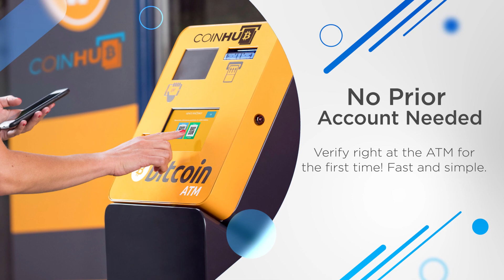Bitcoin ATM Los Angeles - Coinhub ($25,000 Daily Limits) — 6471 N Figueroa St, Los Angeles, CA 90042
Bitcoin ATM Los Angeles - Coinhub

Address:
6471 N Figueroa St, Los Angeles, CA 90042, USA

Our Coinhub Bitcoin ATM Near Me in Los Angeles, California is available for purchasing bitcoin with cash instantly. Coinhub offers $25,000 daily limits and lowest rates for Bitcoin. Bitcoin ATMs (Automated Teller Machines) are kiosks that allow a person to purchase Bitcoin and other cryptocurrencies by using cash. Bitcoin cash kiosks from Coinhub are a convenient and fast way to purchase Bitcoin and receive it in minutes directly into your wallet. Coinhub Bitcoin machines are easy to use and allow buying at our btc atm to be fast and instant. If you're using a Coinhub Bitcoin Machine near me, you are able to purchase Bitcoin instantly and receive it within minutes. Purchases can be done in under 2 minutes and there is no prior account needed. Simply walk up to any Coinhub Bitcoin ATM to purchase and verify. Many Coinhub Bitcoin ATMs also allow you to both buy AND sell crypto for cash. The process of buying Bitcoin using one of our Bitcoin ATMs is as follows: First locate the closest Bitcoin ATM near you in your city by visiting our Coinhub Bitcoin ATM Locator. Walk up to the machine and enter your phone number. You will then verify your phone with a code and scan your bitcoin wallet. Enter bills one bill at a time for the amount you would like to purchase and confirm the bitcoin atm prior to purchase. Bitcoin is then instantly sent to your wallet. The daily buying limit is $25,000. We have Bitcoin Machines conveniently placed throughout the country in major cities! Visit a Coinhub Bitcoin ATM today.